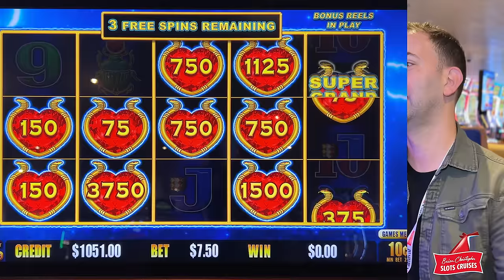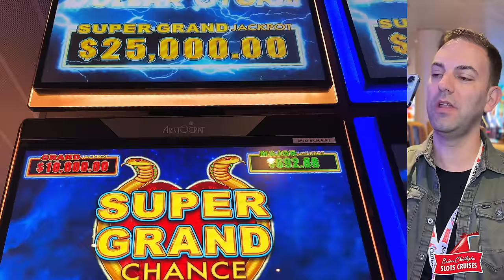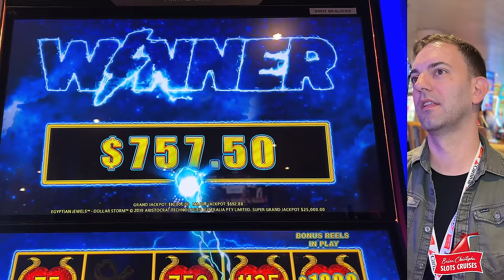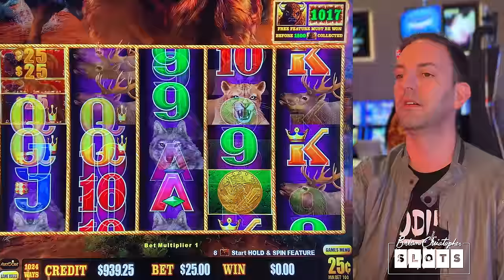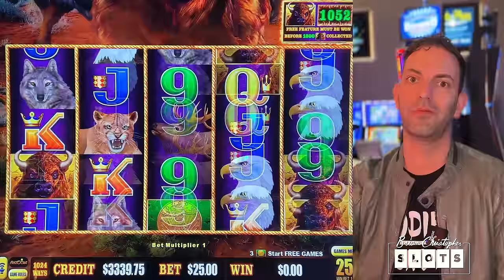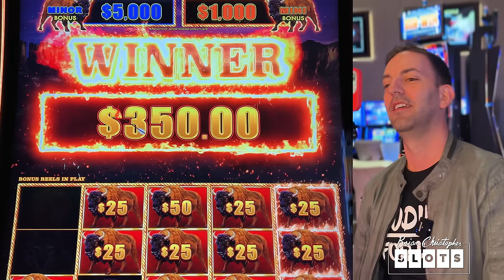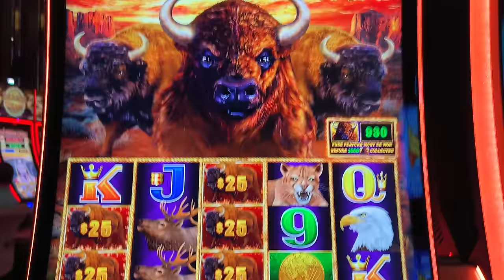$24,000 in JACKPOTS & MORE! ⫸ Bringing You My Best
The best of the best wins of the week including sponsored content aboard Carnival Breeze®!

for the Fun Match program where you may qualify for *FREE or discounted cruises.

2023 SLOT MACHINES
0:00 Dollar Storm Egyptian Jewels
6:02 Buffalo Cash
15:25 Lock It Link Diamonds
24:49 Rawhide
31:08 Lightning Link Happy Lantern

- Co-Producers: John F, Brian W, Kyle B, Sugar Daddy Slots, Paula H, Michael W, Jeanne V, Carla G, Amanda C, Kelly J, Paula W, Tracy M, Wendi G, Candy K, Sherri B, Stephanie P.